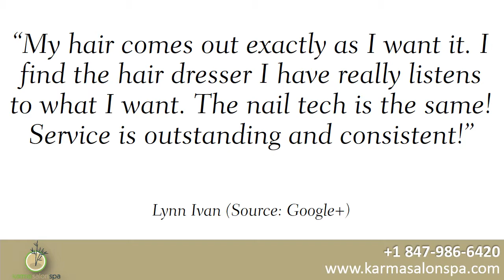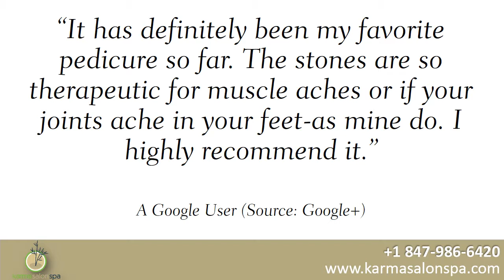Karma Salon & Spa REVIEWS Grayslake IL Salon Reviews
Reviewed: ★★★★★ Karma Salon & Spa is a top reviewed Salon in Grayslake, IL. This video shows some of the excellent reviews and testimonials that have been offered by their happy clients. (Real reviews by real customers)

For more information you can visit them at:

34121 US-45 Grayslake, IL 60030